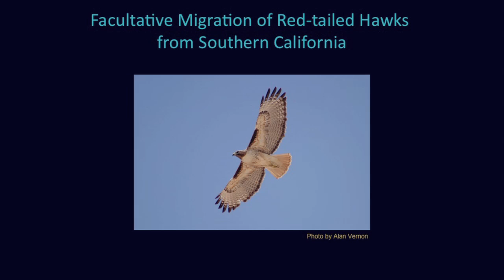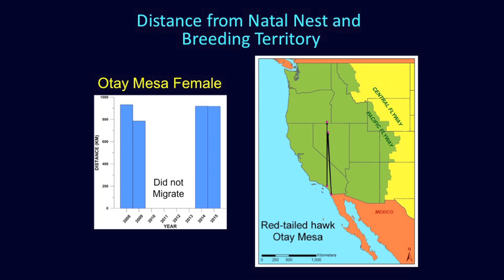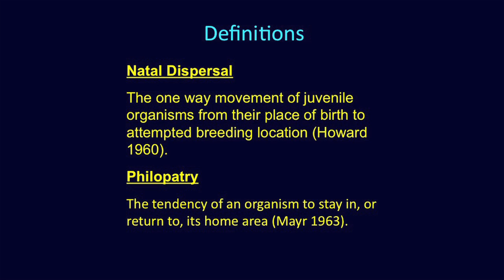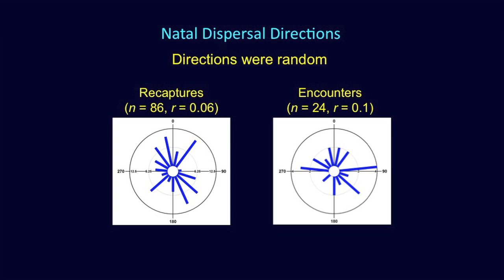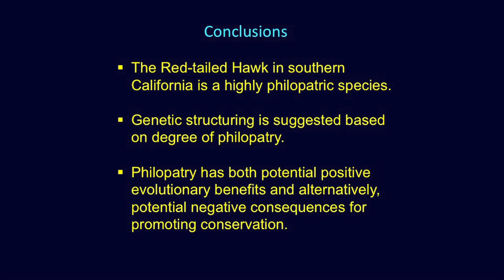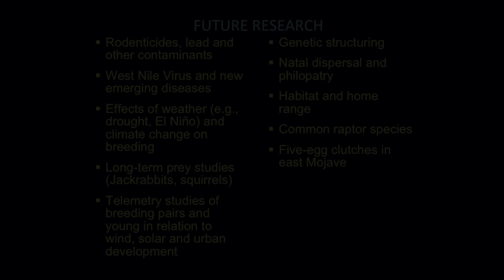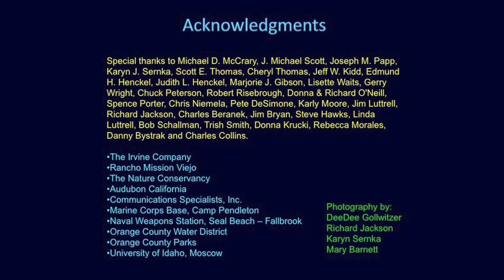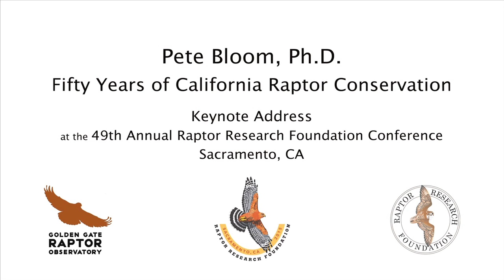Pete Bloom, Part 3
"Fifty Years of California Raptor Conservation — Success, Failure, Works in Progress, & Insights for Future Research"

Plenary Speaker, Raptor Research Foundation Conference 2015, Sacramento, CA

ABOUT THE RAPTOR RESEARCH FOUNDATION (RRF)

Founded in 1966, RRF is a non-profit scientific society formed to accumulate and disseminate scientific information about raptors in order to inform the scientific and lay public about the role of raptors in nature and to promote their conservation. The RRF membership, which includes nearly 1,000 individuals from over 50 countries, consists of academic researchers, government employees, and many others interested in birds of prey. The Journal of Raptor Research is issued quarterly to members and contains the latest research results from raptor studies around the world.